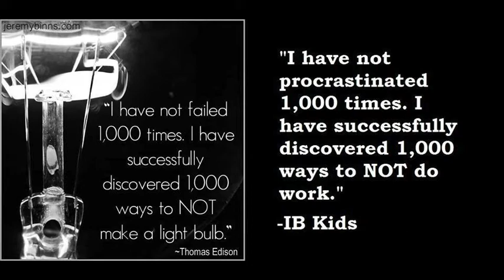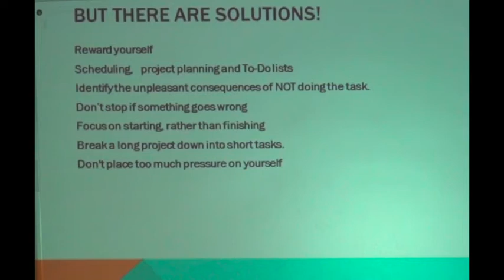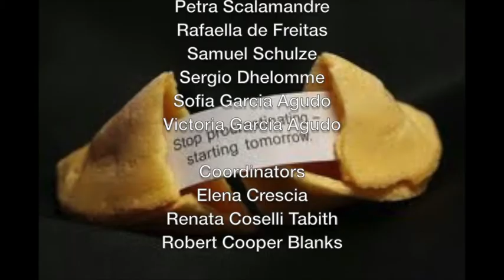Let's talk about procrastination. Now. | Victoria Zanotto | TEDxJardinsSalon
This talk was given at a local TEDx event, produced independently of the TED Conferences. Victoria invites to think about the causes of procrastination and gives ideas on how to avoid procrastinating.

Victoria Zanotto, 16, student at St Pauls School in Sao Paulo.